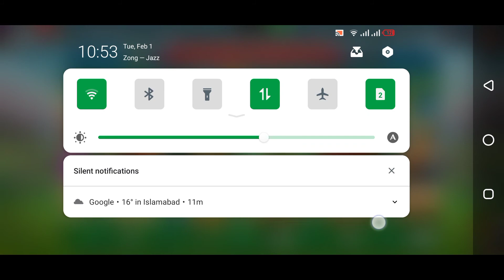Kung Fu Panda Shop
Lords Mobile Kung Fu Panda Shop
in this video I will tell you how you guys collect all the items from Kung Fu Panda Shop in Lords mobile

So guys watch the whole videos it's will help me to reach to more people :-) Even Your 2 minutes are much appreciated :-) any more questions about this event please asked me in the comments !

Other Related Topics and Search to this
How To Get Dragon Warrior Skin
How To Get Envious Po Emote
How To Get Touched Oogway Emote
How To Get Shocked Shifu Emote
How To Get Po Avatar
How To Get Tigress Avatar
How To Get Master Oogway Avatar